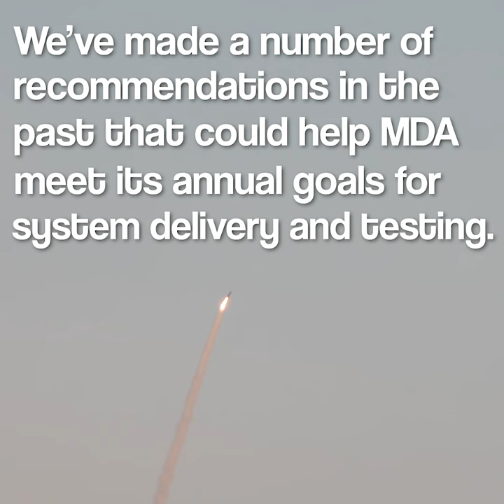Missile Defense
The Missile Defense Agency (MDA) is charged with defending the United States, its deployed forces, and regional allies from missile attacks. In 2022, MDA continued to deliver interceptors and radar upgrades to operational commanders, including those that were expected to be delivered in prior years, but it did not meet its annual goals. As of June 2022, there were 23 GAO recommendations that have not been implemented. GAO continues to believe that implementing these recommendations related to testing, transparency, and cost reporting would help address acquisition issues.

Learn more about GAO: gao.gov/about
Check out the WatchBlog: gao.gov/blog

Twitter.com/usgao
Instagram.com/usgao
LinkedIn.com/company/us-government
YouTube.com/usgao
Facebook.com/usgao
Flicker.com/photos/usgao